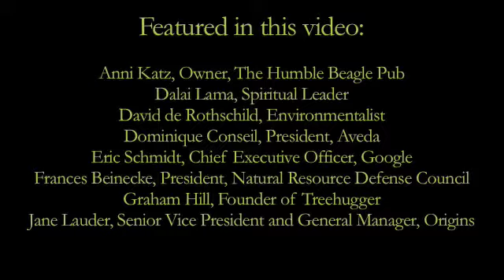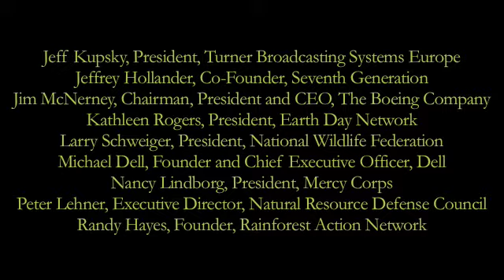US Friends of the Frog - Rainforest SOS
Leaders of the American business, non-profit and education communities speak out about rainforests and climate change and call on people to send their Rainforest SOS to the world.